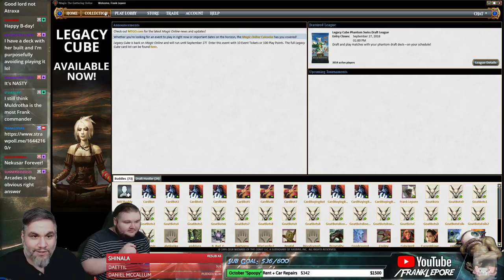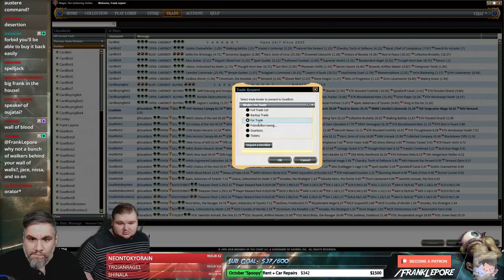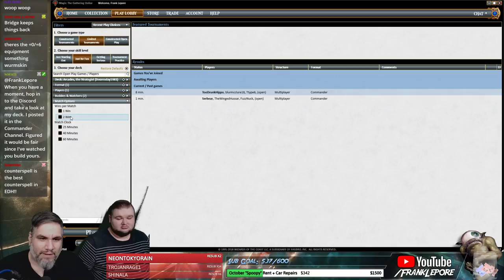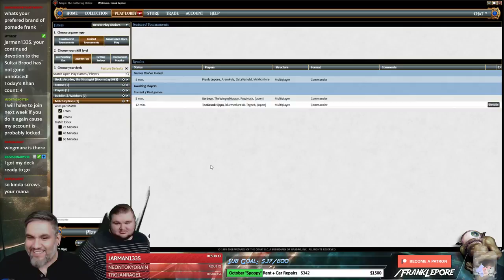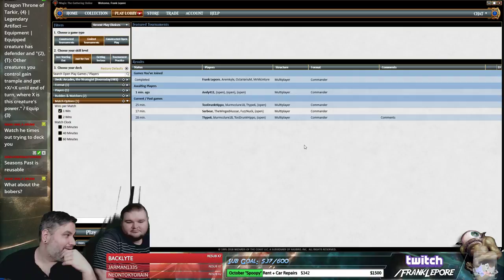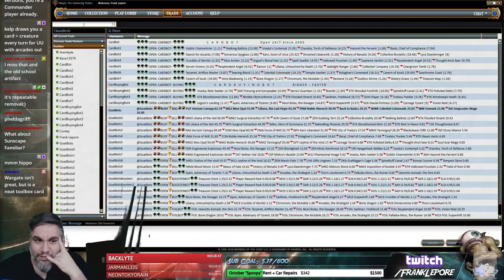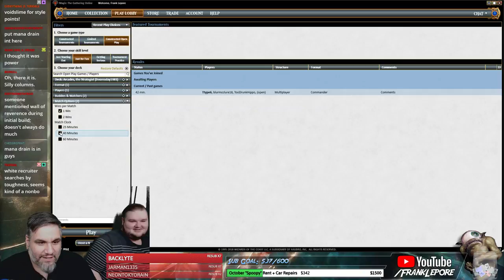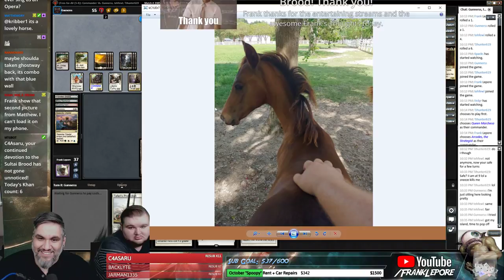(Magic Online) Commander: Arcades, the Strategist - 9/14/18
Check out my Twitch profile above or hit me up at for details on how to get me to critique your own deck!

Final Decklist:
1 Carven Caryatid
1 Assault Formation
1 Wall of Blossoms
1 Overgrown Battlement
1 Sun Titan
1 Wall of Denial
1 Wall of Omens
1 Meekstone
1 Sylvan Caryatid
1 Mnemonic Wall
1 Axebane Guardian
1 Tree of Redemption
1 Wall of Frost
1 Austere Command
1 Thallid Shell-Dweller
1 Jungle Barrier
1 Wall of Roots
1 Stalwart Shield-Bearers
1 Reliquary Tower
1 Tetsuko Umezawa, Fugitive
1 Hover Barrier
1 Drift of Phantasms
1 Mystic Snake
1 Sunscape Familiar
1 Beast Within
1 Swords to Plowshares
1 Path to Exile
1 Wave of Reckoning
1 Cyclonic Rift
1 Lightning Greaves
1 Perimeter Captain
1 Windswept Heath
1 Breeding Pool
1 Tundra
1 Misty Rainforest
1 Tropical Island
1 Flooded Strand
1 Flooded Grove
1 Savannah
1 Hallowed Fountain
1 Temple Garden
1 Reflecting Pool
1 Wooded Foothills
1 Polluted Delta
1 Scalding Tarn
1 Verdant Catacombs
1 Marsh Flats
1 Arid Mesa
1 Wooded Bastion
1 Mystic Gate
2 Island
2 Forest
2 Plains
1 Fracturing Gust
1 Tower Defense
1 Bar the Door
1 Aura Shards
1 Venser, the Sojourner
1 Always Watching
1 Dusk/Dawn
1 Slaughter the Strong
1 Ghostway
1 Shield Sphere
1 Craterhoof Behemoth
1 Chord of Calling
1 Worldly Tutor
1 Elspeth, Sun's Champion
1 Triumph of the Hordes
1 Mana Drain
1 Sol Ring
1 Azorius Signet
1 Simic Signet
1 Selesnya Signet
1 Congregation at Dawn
1 Consecrated Sphinx
1 Command Tower
1 Dromoka's Command
1 Eladamri's Call
1 Gaea's Cradle
1 Fell the Mighty
1 Teferi's Protection
1 Eerie Interlude
1 Disallow
1 Mana Crypt
1 Homeward Path
1 Mox Diamond
1 Strip Mine
1 Wasteland
1 Seaside Citadel
1 Selesnya Sanctuary
1 Simic Growth Chamber
1 Cryptic Command
1 Mystic Confluence
1 Reveillark
1 Swiftfoot Boots
1 Heroic Intervention

Commander
1 Arcades, the Strategist